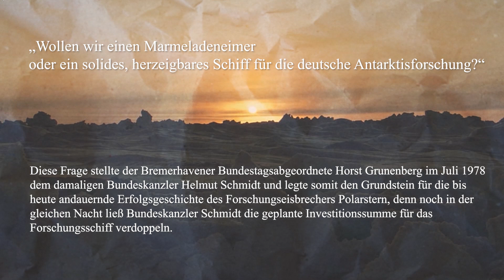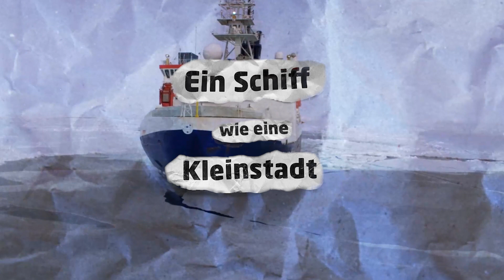Über 40 Jahre Forschungsschiff Polarstern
Das Forschungsschiff Polarstern ist das wichtigste Werkzeug der deutschen Polarforschung. Am 9. Dezember 2022 jährte sich die Indienststellung des Eisbrechers zum vierzigsten Mal. Das Flaggschiff des Alfred-Wegener-Instituts hatte bis dato über 130 erfolgreiche Expeditionen in Arktis und Antarktis durchgeführt und war ein Zuhause auf Zeit für tausende Forschende aus Deutschland und der ganzen Welt. Bisher hat Polarstern mehr als 1,916 Millionen Seemeilen sicher zurückgelegt. Das sind mehr als 3,5 Millionen Kilometer. Es ist bis heute eines der leistungsfähigsten Polarforschungsschiffe weltweit.

Happy Birthday, Polarstern!

The Research Vessel Polarstern is the most important resource for German polar research. 9 December 2022 marked the fortieth anniversary of the commissioning of the icebreaker. The flagship of the Alfred Wegener Institute has so far carried out over 130 successful expeditions to the Arctic and Antarctic and has been a temporary home for thousands of researchers from Germany and all over the world. Thereby Polarstern safely covered 1.96 million nautical miles or more than 3.5 million kilometres.It is still one of the world’s most powerful and versatile polar research ships in the world.